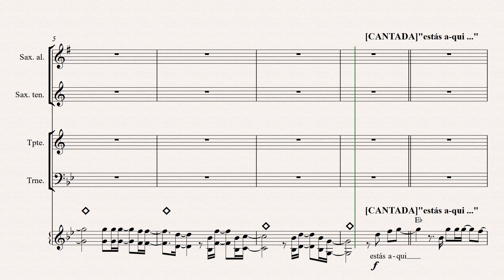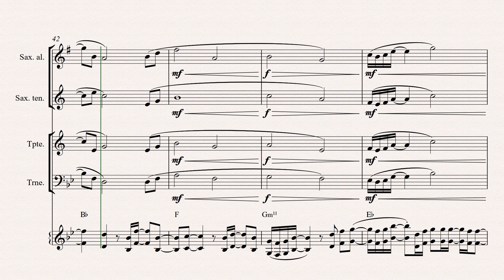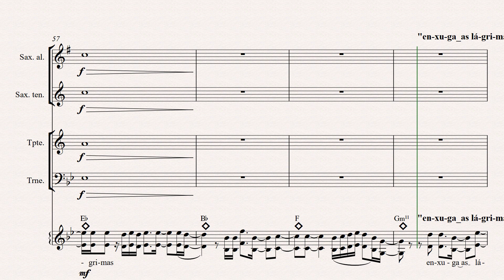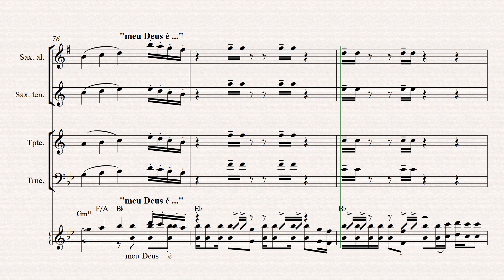CAMINHO NO DESERTO"Soraya Moraes"[Partitura p/Naipe de METAIS(trompete, sax, trombone)]👇DOWNLOAD👇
TOM FACILITADO

Estás aqui movendo entre nós
Te adorarei, Te adorarei
Estás aqui mudando destinos
Estás aqui operando milagres
Estás aqui transformando nossas vidas
Meu Deus é...
Deus de milagres, Deus de promessas
Caminho no deserto, luz na escuridão
Meu Deus, esse é quem Tu és
Meu Deus é...
Estas aqui tocando os corações
Estas aqui curando multidões
Estas aqui restaurando os corações
Estas aqui transformando Histórias
Meu Deus é...
Meu Deus é...
Enxuga as lágrimas restaura os corações
Tu és a resposta, Jesus
Enxuga as lagrimas restaura os corações
Meu Deus é...
Meu Deus é...
Meu Deus é...
Meu Deus é...
(Deus de milagres) milagres (Deus de promessas)
(Caminho no deserto) luz na escuridão (luz na escuridão)
Meu Deus, meu Deus (esse é quem Tu és)
Meu Deus é...
(Deus de milagres)
(Deus de promessas)
Compositores: osinachi kalu